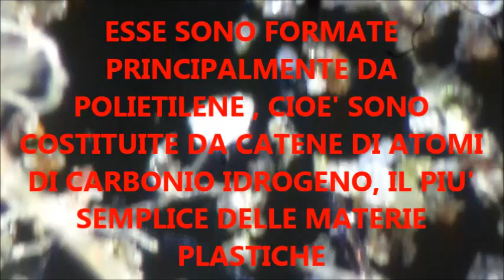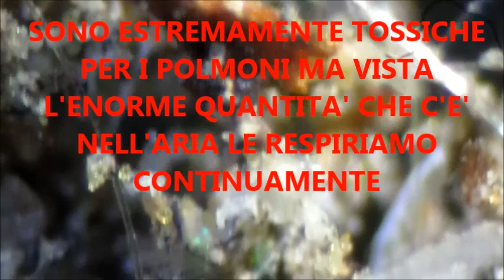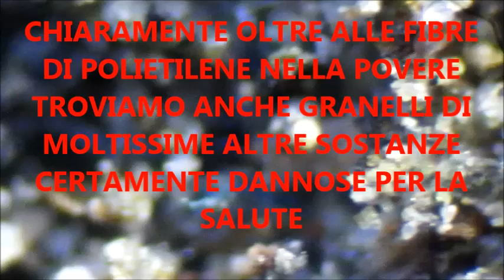POLVERE RICCA DI FIBRE DI POLIETILENE